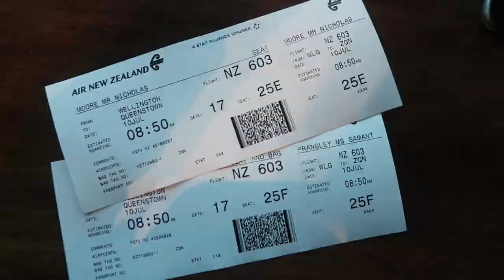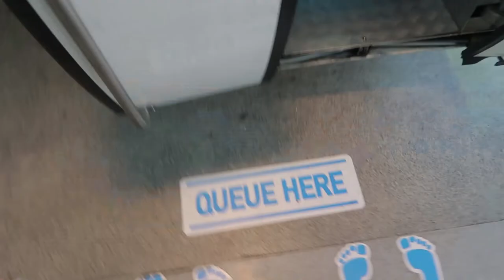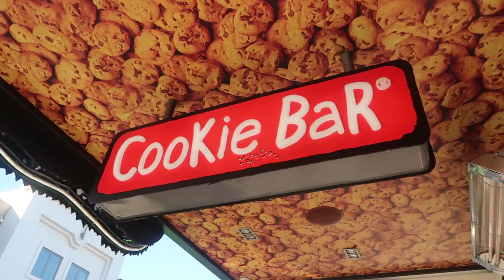Queenstown travel vlog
For Nick's 30th birthday I surprised him with a trip to Queenstown where we packed in as many adventure activities as we could. Jet boating, bungy jumping, snowboarding, gondola riding, gin drinking, the list goes on!